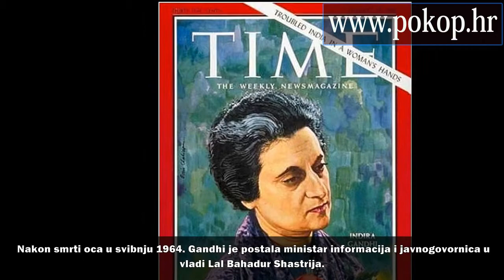INDIRA GANDHI - VIDEO BIOGRAFIJA - SJEĆANJA NA POZNATE SVJETSKE VELIKANE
Indira Prisiyadarshini Gandhi (Allahabad , 19. studenog 1917. - New Delhi, 31. listopada 1984.), indijska političarka
VIDEO BIOGRAFIJA